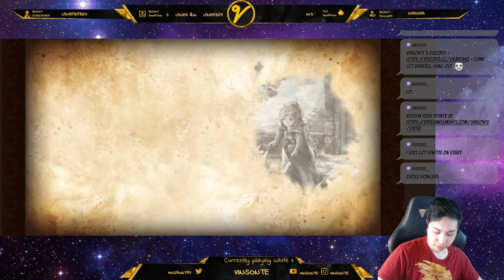My Starting Octopath Traveler CotC Account!